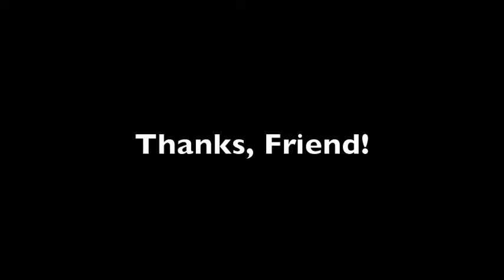Thanks, Friend! 02/07/2012 Jen Sanders